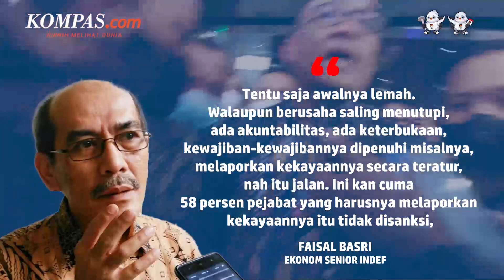"Geng" Rafael Alun Diduga Saling Menutupi soal Sembunyikan Harta Kekayaan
Mantan pejabat Direktorat Jenderal Pajak (DJP) Kementerian Keuangan (Kemenkeu), Rafael Alun Trisambodo, diduga bisa menyembunyikan harta kekayaaan tak wajar diduga karena mendapat dukungan solidaritas dari rekan-rekannya sesama pegawai di lembaga itu. Hal itu juga sempat disinggung oleh Komisi Pemberantasan Korupsi (KPK) yang menyebut terdapat kelompok "geng" di Kemenkeu yang berperilaku sama dengan Rafael.

"Ada esprit de corps. Mereka punya semacam solidaritas yang tinggi sesama alumni. Ya memang 'gerombolan', tidak konotasinya jelek, yang berdimensi solidaritas. Saling menutupi satu sama lain," kata ekonom senior INDEF Faisal Basri, dalam program Ni Luh di Kompas TV, seperti dikutip pada Jumat (10/3/2023). Di sisi lain, Faisal juga menyoroti kelemahan pengawasan internal dari Kemenkeu terhadap aktivitas dan harta kekayaan para pejabatnya. Menurut dia, jika prinsip keterbukaan dan akuntabilitas dijaga maka kejanggalan harta seperti milik Rafael bisa cepat ditindak.
Editor : Aryo Putranto Saptohutomo
Penulis Naskah: Musayadah Khusnul Khotimah
Video Editor: Musayadah Khusnul Khotimah
Produser: Firzha Ananda Putri